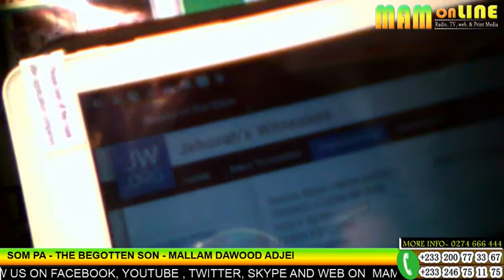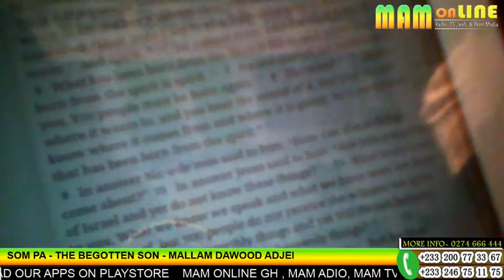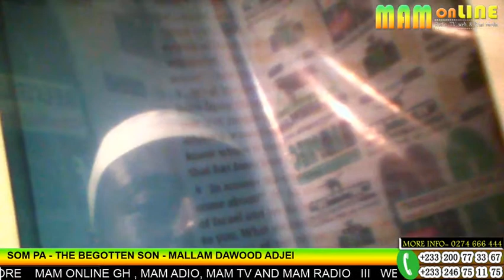SOM PA THE SON OF GOD MALLAM DAWOOD ADJEI